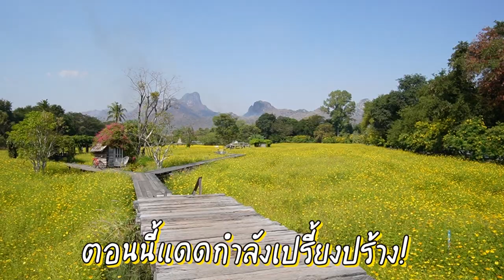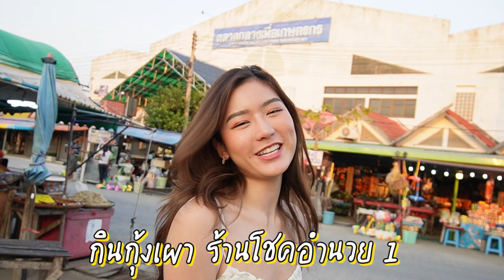🌼1 Day Trip คาเฟ่ลพบุรี กระเพรา & coffee ต่อยุธยาแบบฉ่ำ🦐 | เพลินกับเอิร์นภัทร | EARNPATT.♡